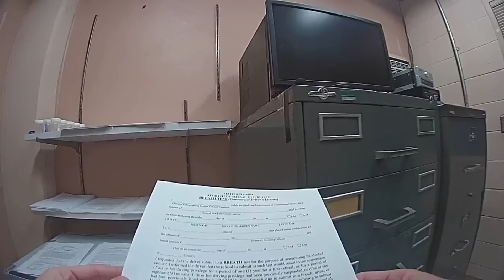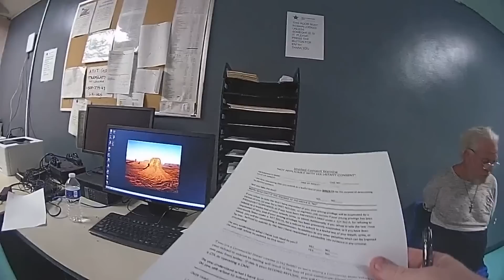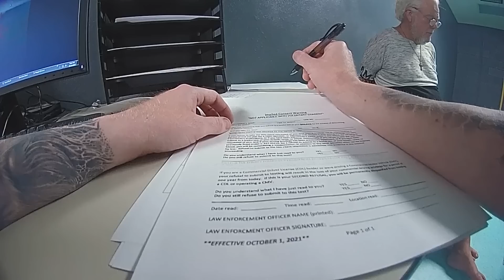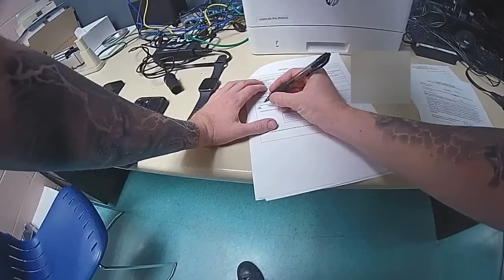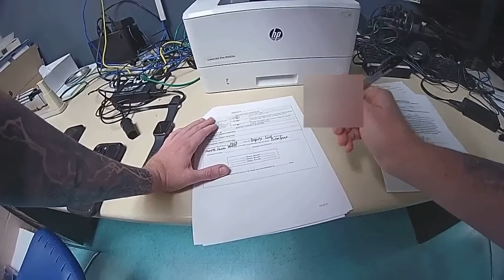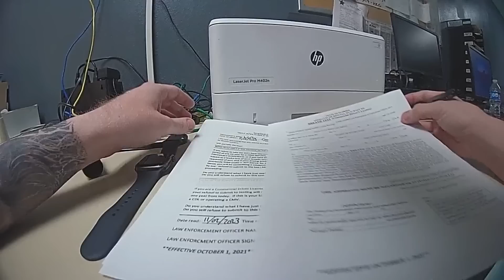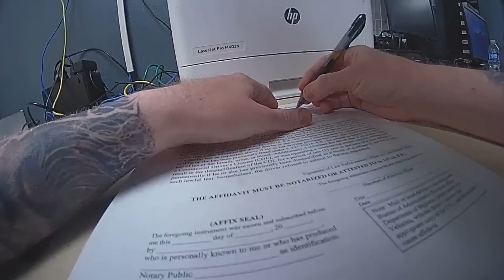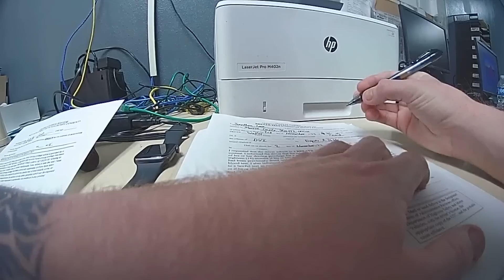Florida DUI suspect arrested after threatening deputies in profanity-laden traffic stop | PT. 2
A man was arrested in the Florida Keys after a traffic stop for a suspected DUI ended in a profanity-laced tirade that included threatening deputies, body camera video from the Monroe County Sheriff's Office shows.